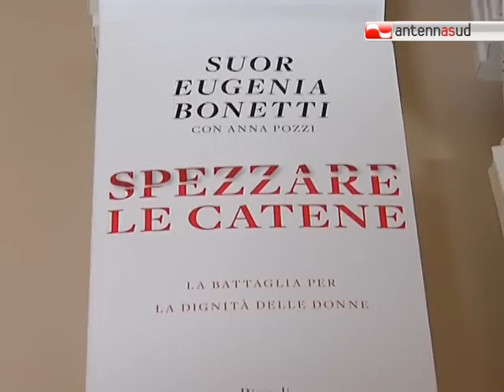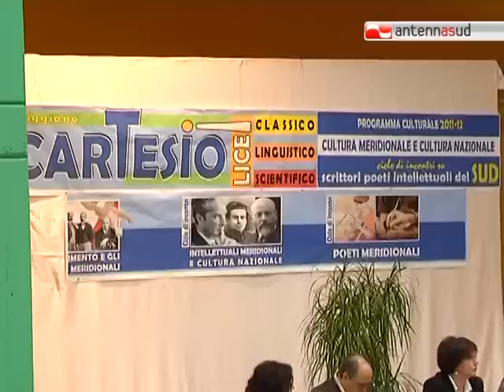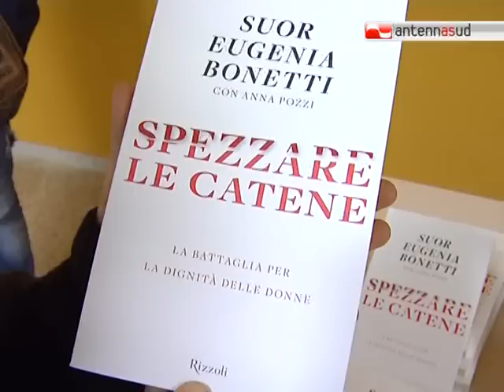TG 08.03.12 "Spezzare catene" il libro di suor Eugenia presentato a Triggiano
"Non lasciamoci calpestare. Torniamo ad essere persone". Le parole di Suor Eugenia Bonetti che l'anno scorso risuonarono dal palco di piazza del Popolo a Roma durante i cortei di "Se non ora quando" in difesa delle donne, tornano ad incantare attraverso un suo libro presentato a Triggiano.